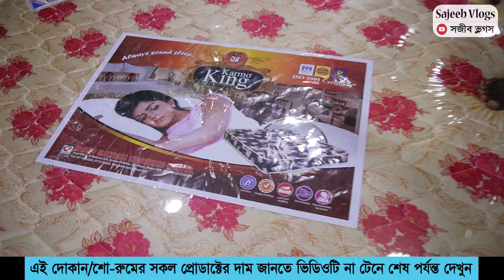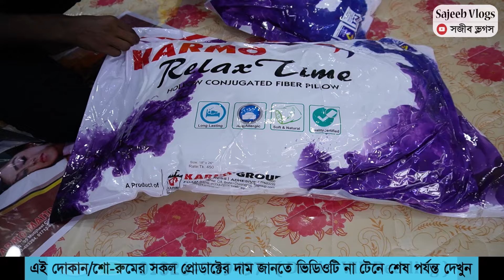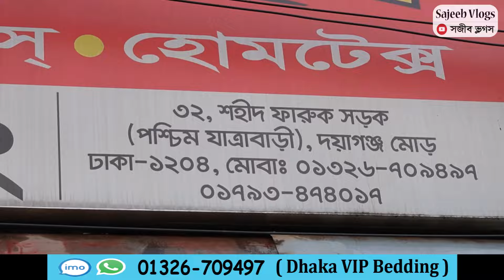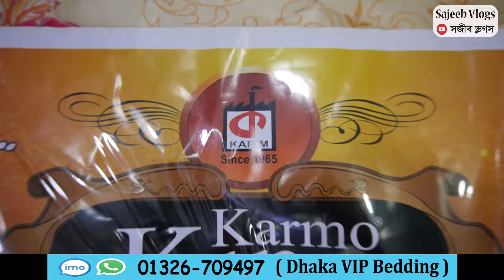অরিজিনাল ম্যাট্রেস কিনুন পাইকারি দামে🔥কারমো ম্যাট্রেস এর দাম ২০২৪ । mattress price in bangladesh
ঠিকানাঃ
ঢাকা ভি আই পি  বেডিং হাউস
দোকান 32, শহীদ ফারুক রোড, দয়াগঞ্জ মোড়, ঢাকা-১২০৪

 *** শুধুমাত্র দোকান/শো-রুমের বিজ্ঞাপনের জন্য যোগাযোগ করুন **
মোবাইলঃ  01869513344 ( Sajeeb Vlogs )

বিশেষ সতর্কীকরন:
আমাদের উদ্দেশ্য শুধুমাত্র সন্ধান দেয়া। পন্য ক্রয়-বিক্রয় এবং আর্থিক লেন-দেনে সতর্ক থাকুন। ক্রেতা এবং বিক্রেতার কোন জটিলতার দ্বায় “Sajeeb Vlogs” কর্তৃপক্ষ নিতে বাধ্য নয়।

♥️♥️♥️ Thanks ♥️♥️♥️
Sajeeb Vlogs

mattress price in Bangladesh, ম্যাট্রেস এর দাম, মেট্রেসের দাম,
মেট্রেসের দাম ২০২৪, ম্যাট্রেস এর দাম বাংলাদেশ, তোষকের দাম,